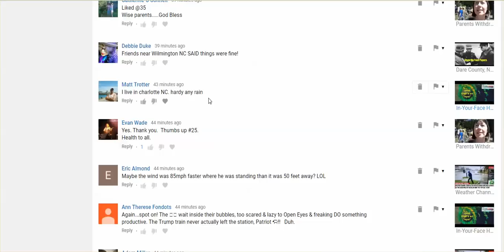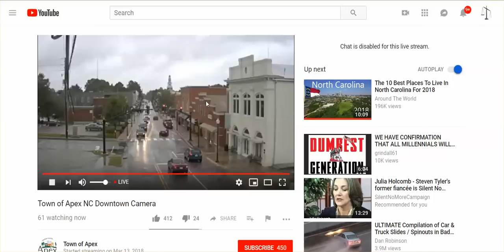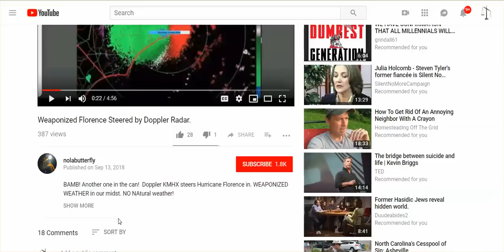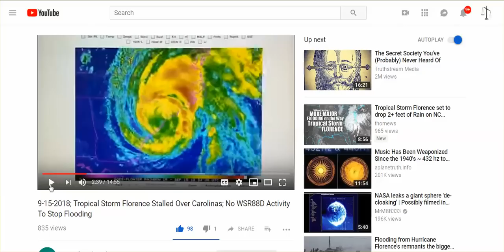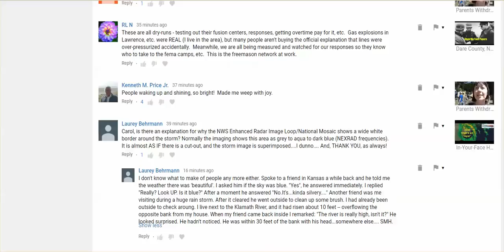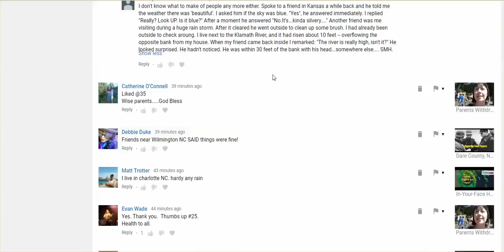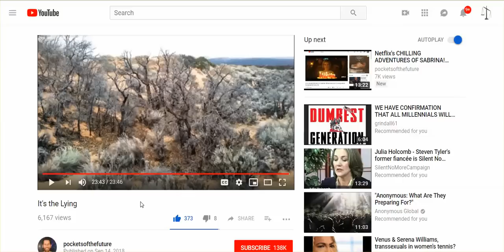To My NC, SC, GA, VA Subscribers: Let Us Know What's Happening RE:: Hurricane Florence